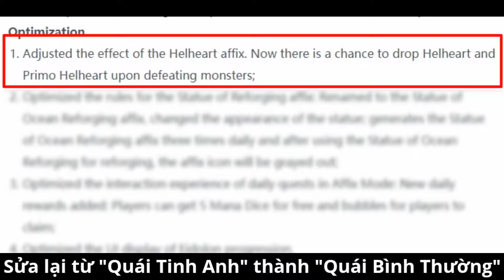Rất Nhiều Helheart Sau Khi Update Trong Soul Knight Prequel